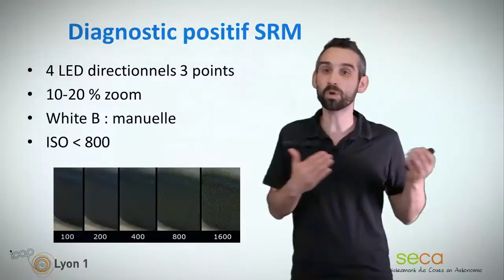Un vidéomaton pour dynamiser vos cours vidéo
Il y a du nouveau à Lyon 1, les studios SECA évoluent ICAP propose une solution innovante pour enregistrer les cours vidéo : le studio Rapidmooc.
Vous en trouverez un sur Rock et un sur la Doua.